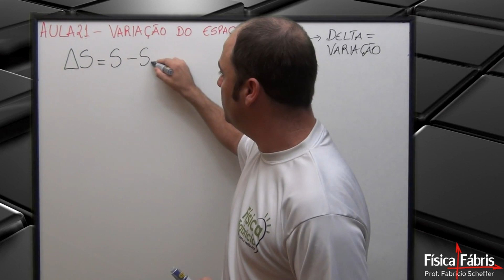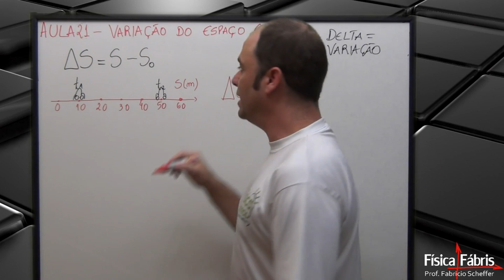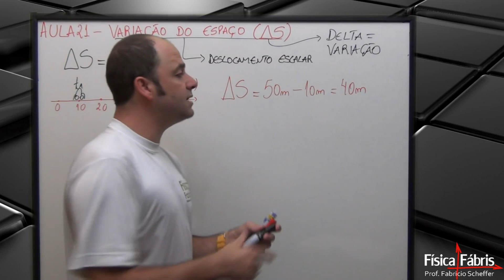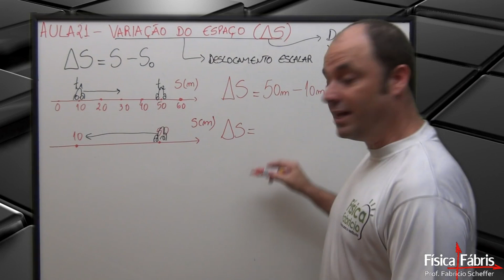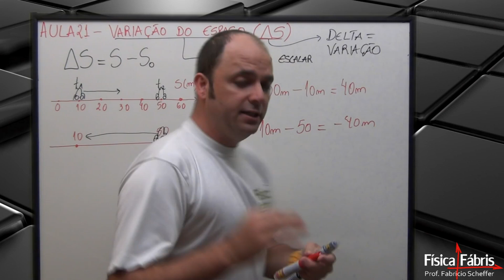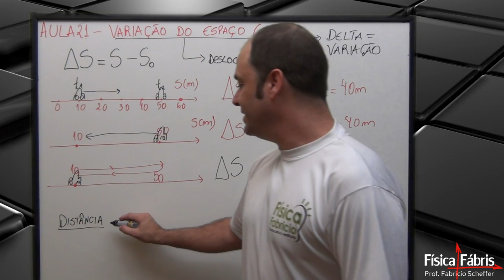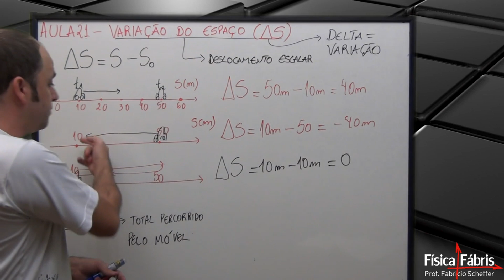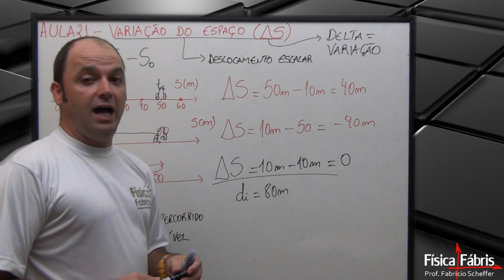Variação do espaço [FÍSICA FÁBRIS] Aula 21 Introdução à cinemática Mecânica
Baixa GRATUITAMENTE o memorex do Fábris A variação de espaço é definida como sendo a subtração do espaço final pelo espaço inicial do móvel ( ∆S = Sf – Si ). Usamos o símbolo delta para variação e delta S para variação de espaço.